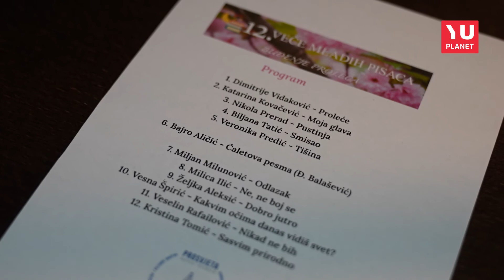SERVUS KULTURO - Veče mladih pisaca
U organizaciji Prosvjetinog „Kluba mladih umetnika“ održano je 12. „Veče mladih pisaca“. Svoja dela u stihu i prozi predstavilo je 12 umetnika.